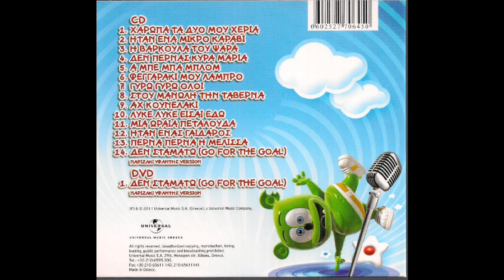Γύρω γύρω όλοι (2011) - Gummy Bear